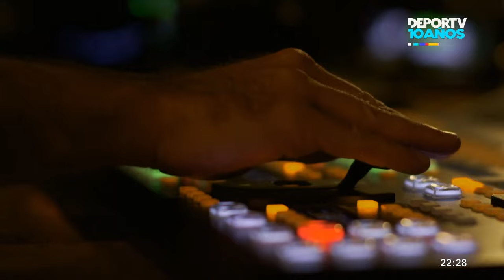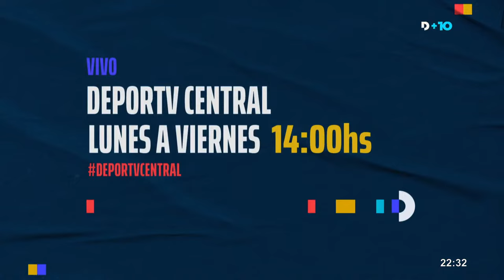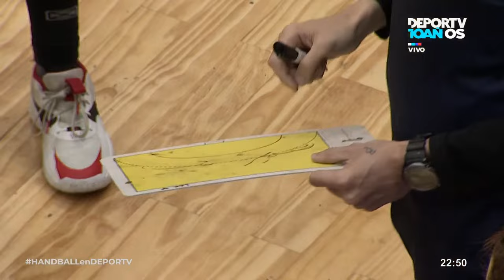Dorrego vs Mariano Acosta | EN VIVO | Fecha 6 | Liga de Honor Damas ORO